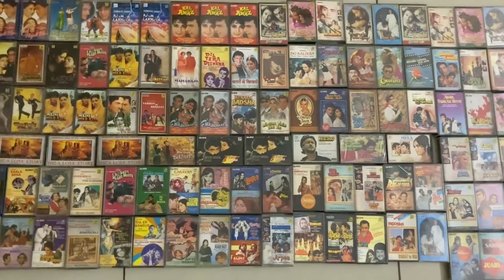Bollywood Hit Cassette for sale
if you want to buy please contact on